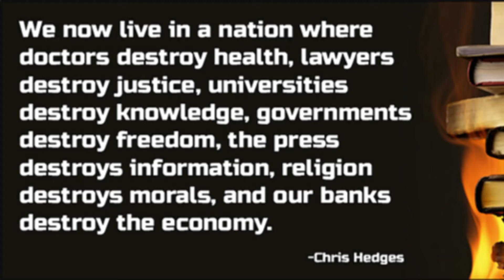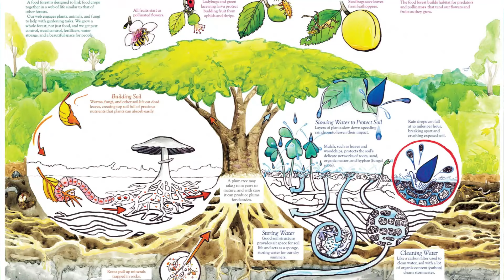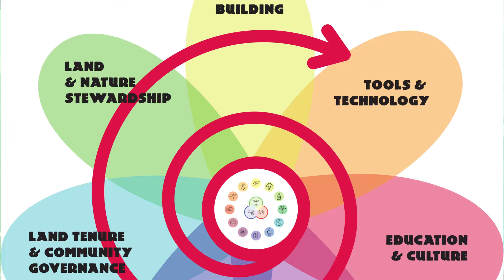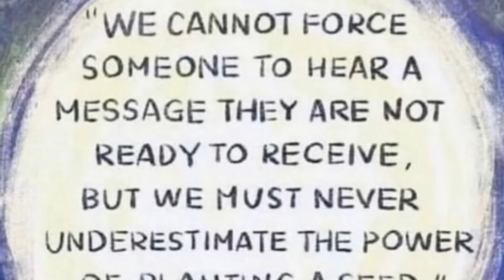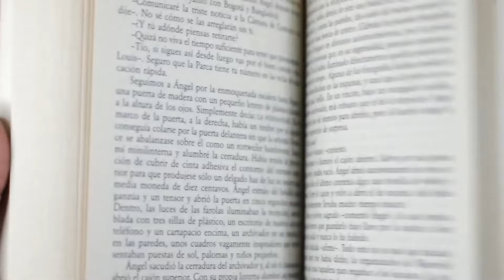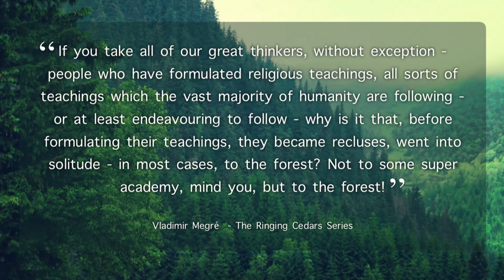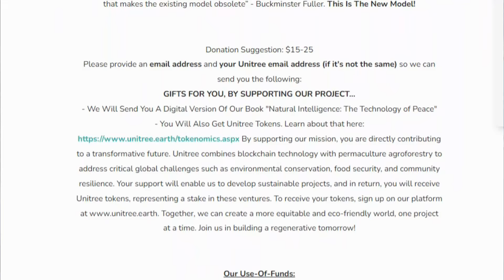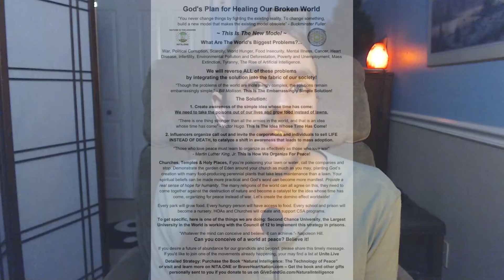Natural Intelligence: The Technology of Peace | INTERVIEW BOOK TRAILER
Jim Gale and Cory Endrulat wrote a book called "Natural Intelligence: The Technology of Peace" which demonstrates the problem, the solution and the strategy for how we change the world using the untold practice and philosophy of permaculture and voluntaryism.

Featuring Best Selling Authors Marjory Wildcraft & Joel Salatin, UFC World Champion Pat Miletich, Sustainability Design Leader McKinley Hlady, Organics Industry Leader Kevin Fretz & Successful Land Developer Rowdy Meyer. These individuals came together, with their unique solutions and perspectives, in the dire need to save our world from it's current catastrophic problems.